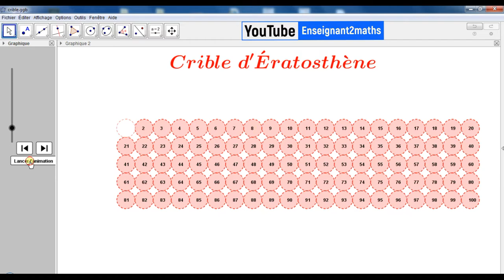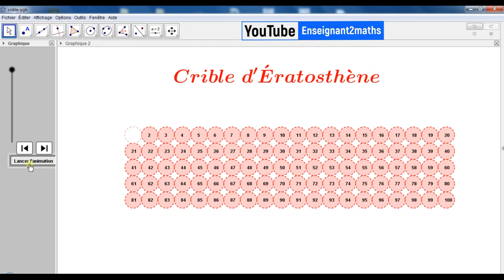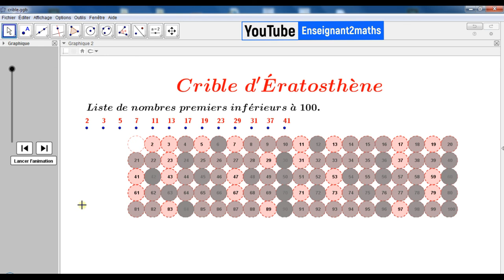Les nombres premiers : Crible d'ératosthène sous GeoGebra الأعداد الأولية باستعمال الجيوجبرا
Les nombres premiers : Crible d'ératosthène sous GeoGebra
الأعداد الأولية باستعمال الجيوجبرا